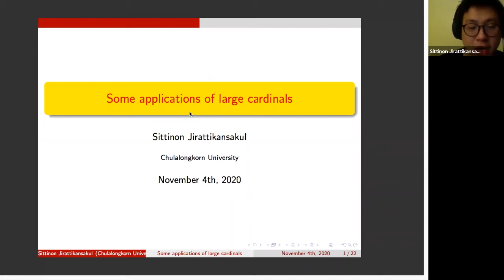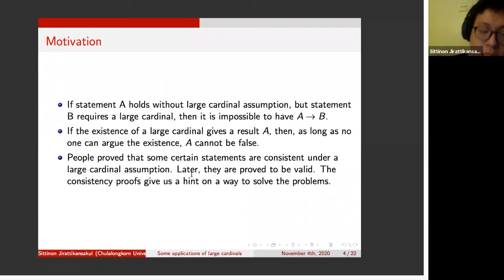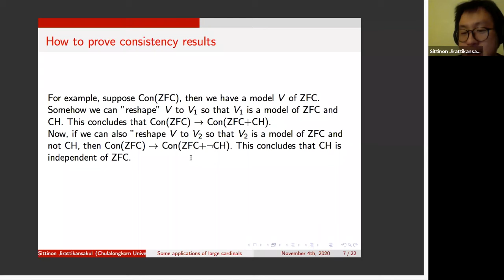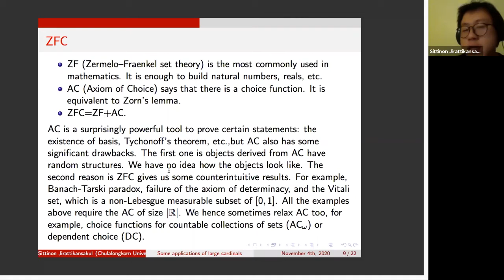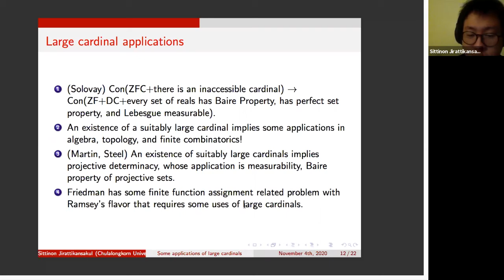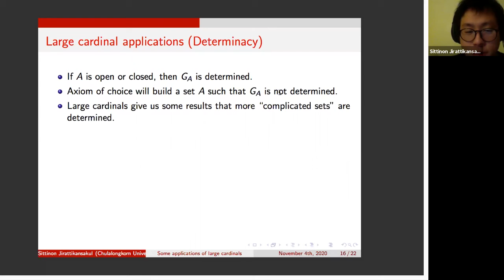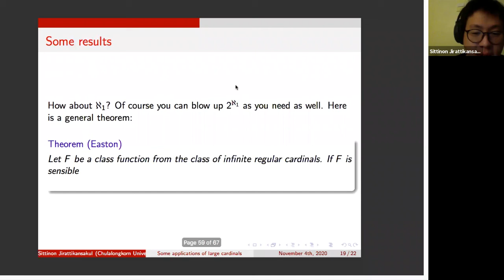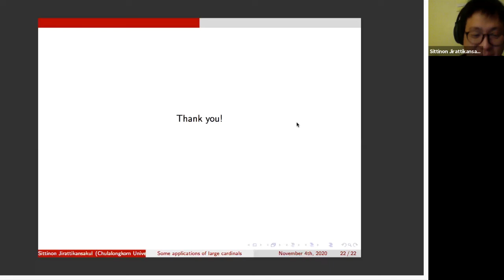Some applications of large cardinals- Sittinon Jirattikansakul (CMU) at CU Math Seminar